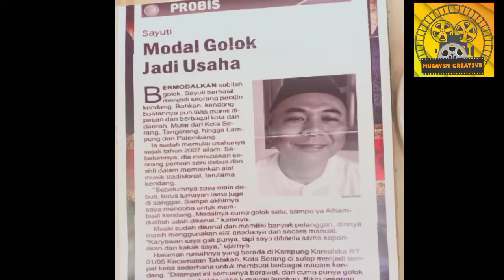KANG SAYUTI ASAL BANTEN, PEMBUAT KENDANG,REBANA,MARAWIS, HADROH, BEDUG MASJID.